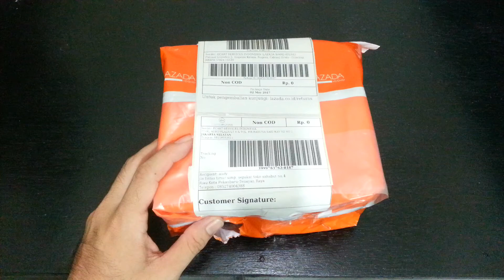GOVLOG : UNBOXING CANON G7X MARK II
apalah yang gw pikirkan sehingga gw putuskan untuk membeli kamera semahal ini shittt.
semoga sesuai de dengan yang gw maw,
haha liat di youtube si keren x
kwkw korban iklan ga ya?